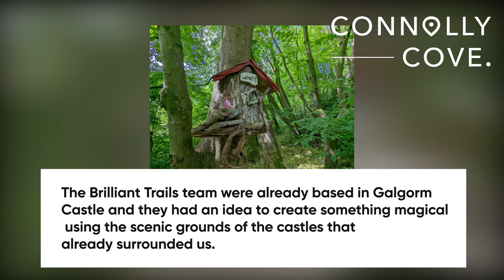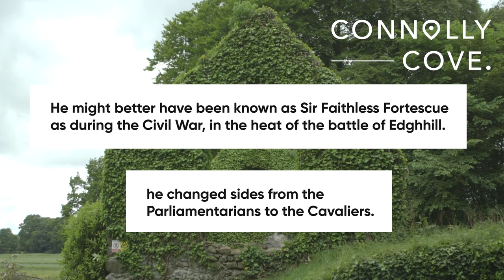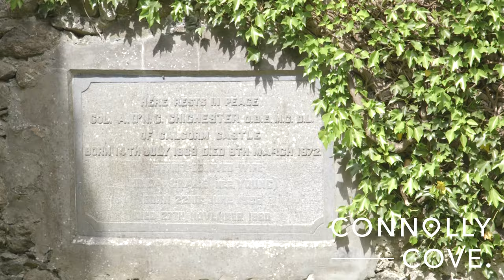Galgorm Castle | Northern Ireland | Ballymena | Things to do in Northern Ireland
Galgorm Castle is one of the finest examples of Jacobean architecture in Ireland. In May 1607, King James I granted the Ballymena Estate to Rory Og MacQuillan, a mighty warrior, famous for stating “No Captain of this race ever died in his bed,” (which thankfully means Galgorm Castle has one less ghost.). His Castle overlooks and dominates the 10th green and a network of souterrains at the fifth and eighth greens.

Sir Faithful Fortescue (b. 1585) was the nephew Arthur Chichester. This name may have come from his habit of being particularly sharp in his dealings as he tricked Rory Og McQuillan out of estates and started to build Galgorm Castle in 1618. He might better have been known as Sir Faithless Fortescue as during the Civil War, in the heat of the battle of Edghhill, he changed sides from the Parliamentarians to the Cavaliers, but forgot to instruct his men to remove the orange sashes of the Parliamentarians so seventeen of them were slain by the Cavaliers as the enemy.